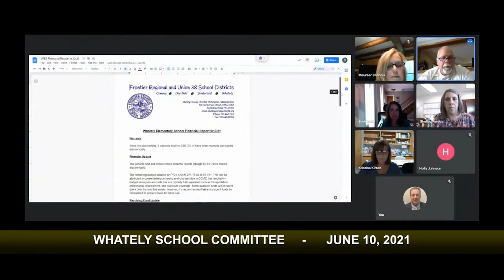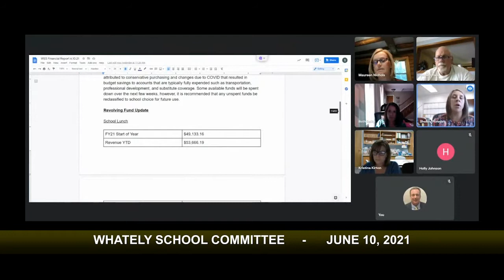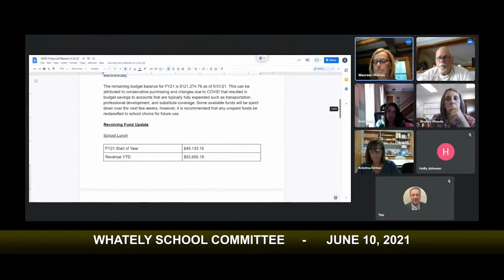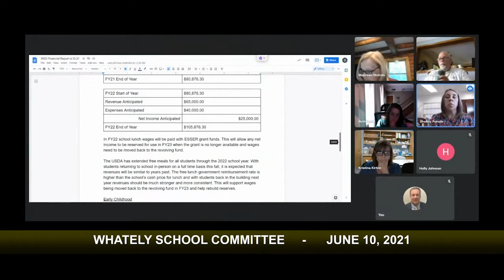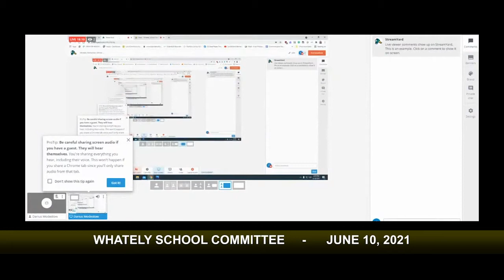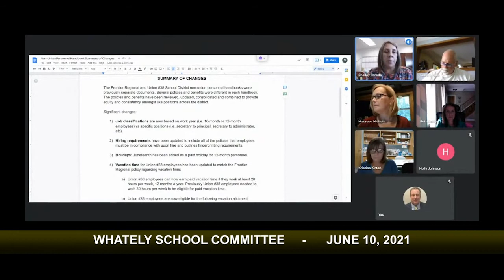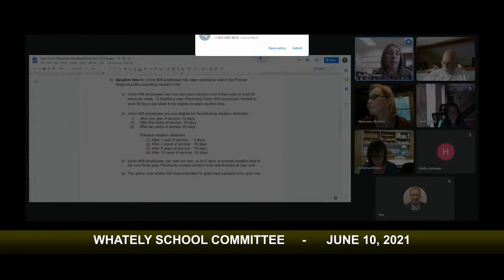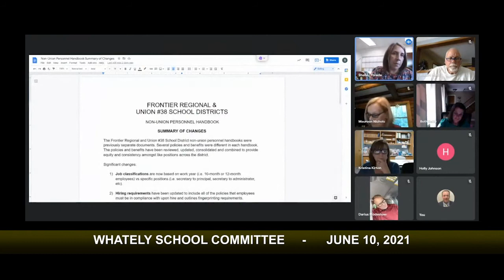Whately School Committee Meeting - June 10, 2021